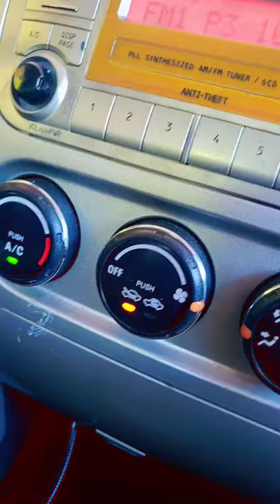zòt pate konnen sa ??